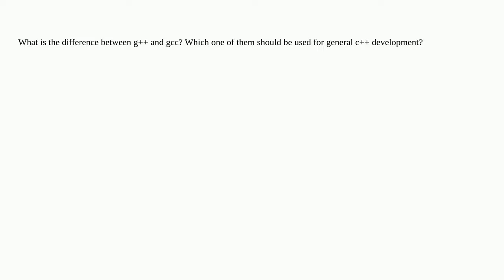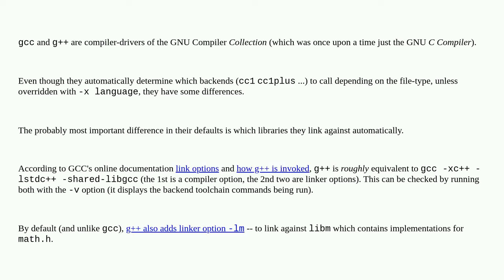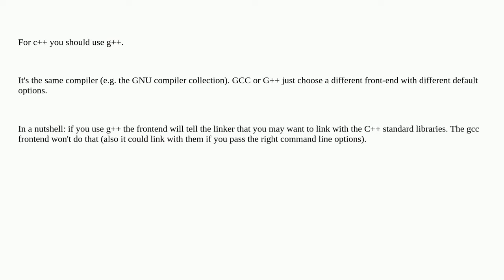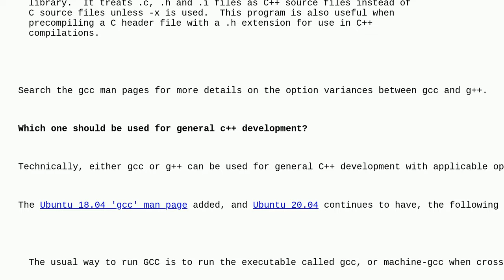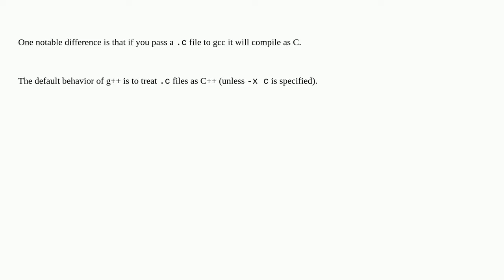What is the difference between g++ and gcc?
A special thanks goes out to the community

  c++ g++ gcc